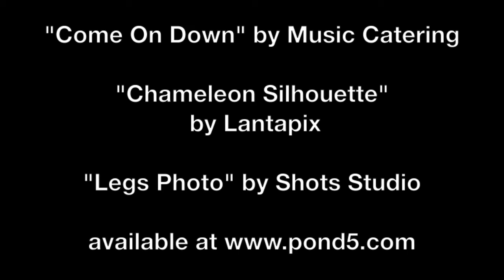Chameleon Prod Promo 1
Last Sunday of every month variety show with alternating themes featuring burlesque, belly dancing and more. Produced by Betty Fish.

Starring: scandal from bohemia
seraphina fiero, chesty larue, sibyl, deidra
stella vaughn, morgue anne, vixen valentine ,betty fish ,nitara ashling